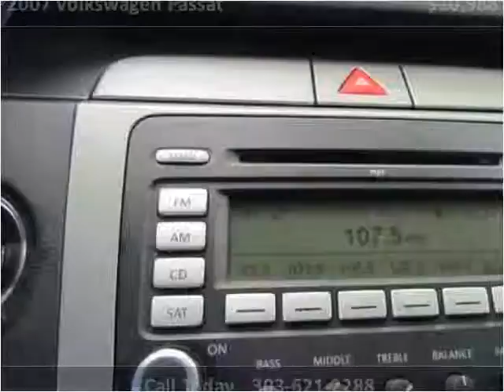2007 Volkswagen Passat Used Cars Englewood, Denver, Lakewood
This 2007 Volkswagen Passat is available from Autos Unidos.